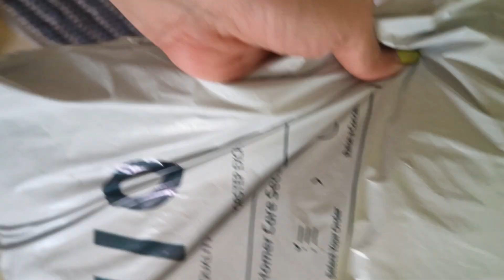Day-3 of 7 days challenge 🤗 Saturday ☺️ full day vlog and Avi's favourite meals 🍱